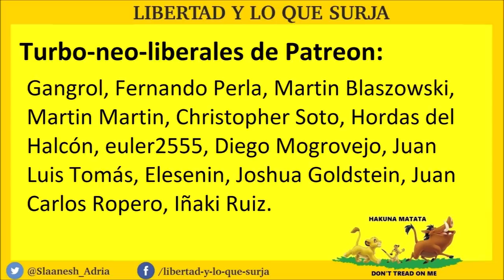¿Qué es realmente el Capitalismo?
► Para otras donaciones:
- Bitcoin: bc1qjjvsz3dup6y46j66w5tr5nf5padrzkuu990ufk
- Ethereum: 0xd77683b60dd66f091aecda7d613515dd6d9f375c